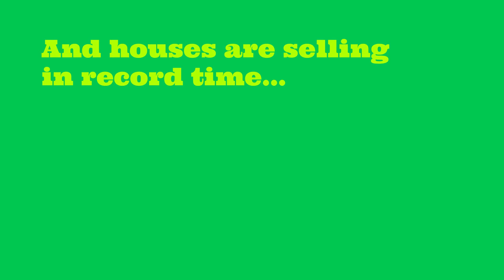Why this Spring is a Great Time to Sell in RI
Why selling this spring is bursting with rewards much like the flowers in our Ocean State gardens!

IF you are inclined to sell, now is the time to do it.  Between the huge influx of buyers to RI seeking bigger/closer to the ocean “work from home” residences to the historic low interest rates , the dearth of inventory and the amount of equity many sellers currently have in their current homes, now is a very rewarding time to sell.
Equity on average increased 17% for homeowners this past year. That equity could now be put into your next home..your chapter two home.

 Sale prices are up 17 % in RI with sellers receiving mulitple offers; many of which significantly above asking price.  Buyers are better qualified then ever before. With stricter regulations now in place, sellers can feel confident that buyers can afford the home and make it to a successful closing.  Sellers have the leverage in this high demand /low inventory RI real estate scene and as such many buyers are making concessions that are very favorable to sellers. Later closing dates, rent back options, waiving inspections, appraisal contributions are seen regularly and often in this RI seller’s market.

So IF you are considering selling, it’s time to tee it up and prepare to land one dead center in the fairway with a one “pitch‘ position to the cup!